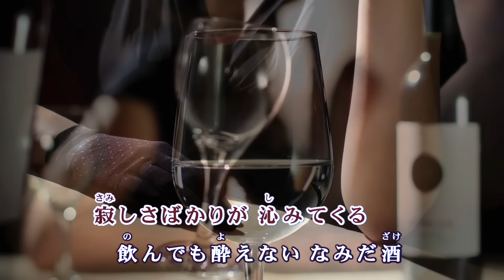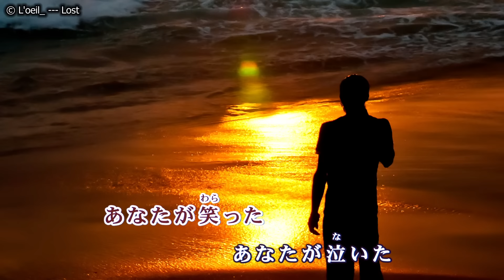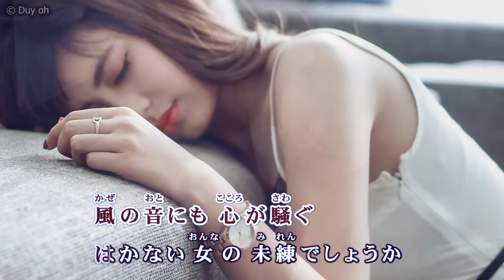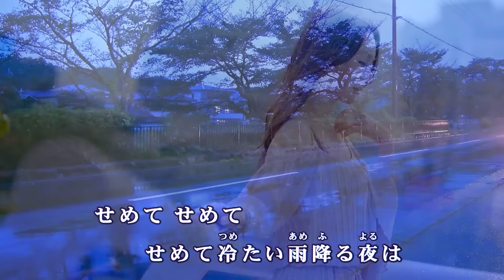女・なみだ酒 / 入山アキ子 Cover：山口えい子(Doenka Eiko)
2015年7月22日発売　入山アキ子さんの「女・なみだ酒」を歌ってみました。
作詞：悠木圭子　作曲：鈴木 淳